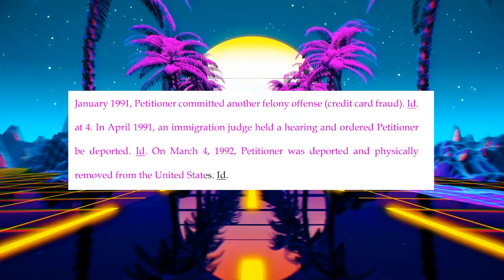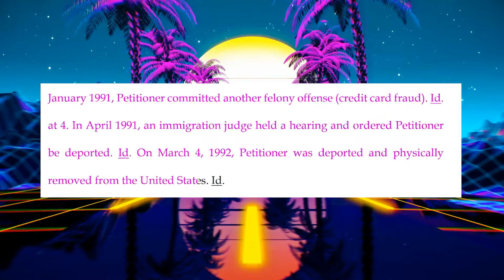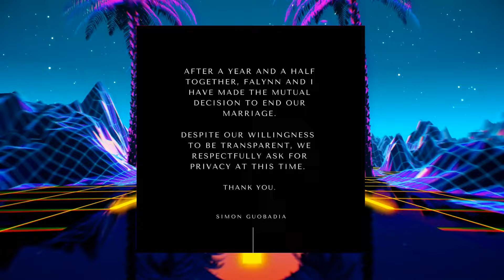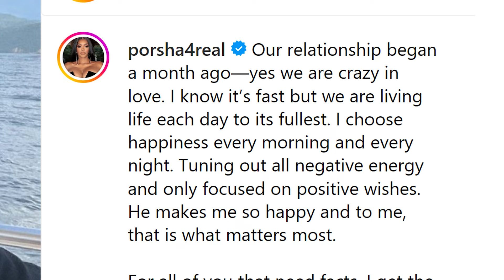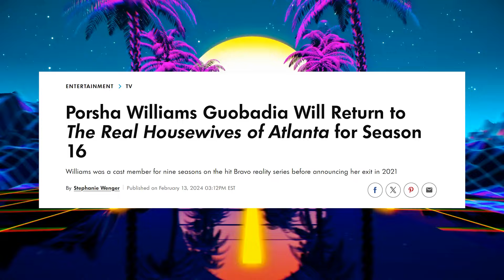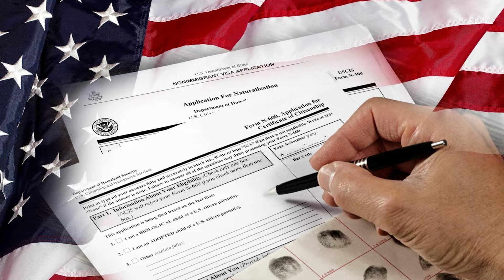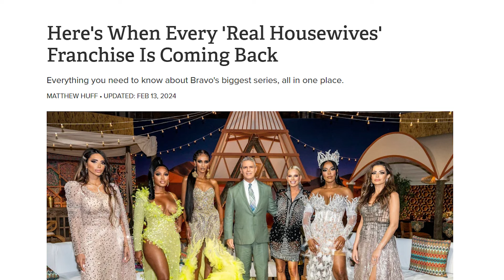Porsha Williams PANICS After Being Sentenced For Hiding Her Husband's Wrongdoings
So, it seems like Porsha Williams might be in some serious trouble because of her husband's shady business. Things are heating up, and it's been less than two years since Porsha and Simon tied the knot. Rumor has it that the authorities believe Porsha knew about it and tried to cover it up.
Hold on to your wigs and brace yourselves because Simon is facing deportation and a permanent ban. As for Porsha, well, she's likely stuck in this mess for a long time.
Apparently, Simon had some issues way back in 19, got deported, and then sneaked back into the US using a fake name. When he tried to get citizenship, all his lies came crashing down. So, what's in it for Porsha? Well, I'm about to reveal all the deets right here, so make sure to stay until the end of this video.